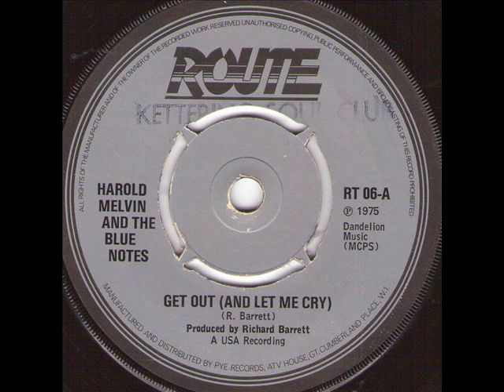HAROLD MELVIN - Get out